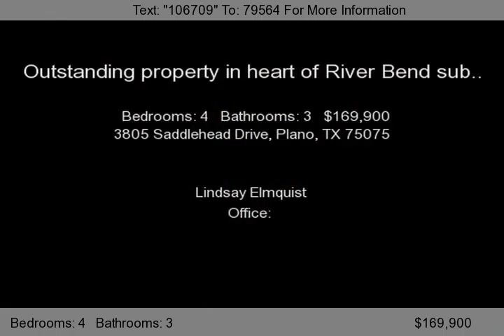3805 Saddlehead Drive, Plano, TX 75075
Home has fresh paint, some new flooring, and new fence. Large family room with vaulted ceilings, built-ins, and beautiful fireplace. Master bedroom has enough room for sitting area, with wall of windows overlooking outside oasis, double sinks, and HUGE walk-in closet. Seperate bed and bath could be used for MIL suite or home office. Priced to sell!...